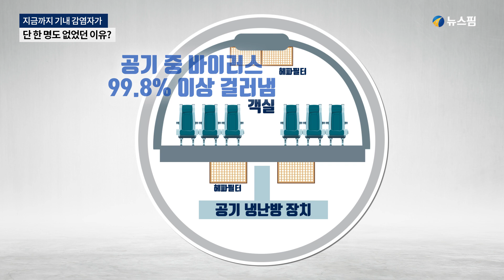지금까지 기내 감염자가 단 한 명도 없었던 이유?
신종 코로나바이러스감염증 발원지 중국 후베이성 우한과 인근 지역 체류한 한국인을 태운 정부 전세기가 31일 오전 우한 톈허 공항을 출발해 오전 8시 김포공항에 도착했습니다. 1차로 귀국한 탑승객들은 우한과 인근 지역에서 전세기 탑승을 신청한 720여 명 중 절반인 367명인데요.

우한 전세기에 동승한 정부 신속 대응 팀과 한진그룹 조원태 회장과 승무원들의 경우에는 별도 격리 조치가 내려지지는 않았습니다. 행정 안 정부 관계자는 조 회장과 승무원들 모두 방호복을 착용하고 교민과의 접촉을 거의 안 했기 때문에 별도 격리가 필요하지 않다고 밝혔는데요.

비행기 안의 전염 가능성은 없는 걸까. 항공사 고객센터로 요즘 내가 타는 비행기는 안전하냐는 불안 문의전화가 이어지고 있는데요. 신종 코로나바이러스 감염증이 아직까지 비행기 내에서 감염된 경우는 나오지 않았습니다. 메르스 때도 한국인 환자가 중국에 비행기를 타고 가는 사건이 있었지만 옆자리 승객도 감염이 되지 않았는데요.

항공업계는 항공기 내부에서의 공기 중 전파 가능성을 낮게 보고 있습니다. 비행기 내에 공기 순환 장치 때문인데요. 비행기가 상공을 날 때 기내에서 에어컨이 계속 가동되는데 이는 병원 공조 시설과 비슷합니다. 기내로 유입되는 외부 공기는 엔진 압축기를 통과하면서 압축되고 200℃까지 가열되면서 멸균 상태가 됩니다. 살균된 공기가 다시 오존 정화장치를 거쳐 적당한 온도로 냉각되는데요. 이렇게 처리된 외부 공기는 헤파(HEPA) 필터로 정화된 내부 공기와 절반씩 합쳐져 선반 송풍구를 통해 나오게 됩니다. 헤파필터는 공기 중 바이러스를 99.8% 이상 걸러낸다고 알려져 있습니다.

다 환기되는데 각 구역 별로 좌석의 머리 위에서 아래로 흘러 바닥으로 빠져나가는 방식이어서 바이러스가 앞뒤로 퍼지지 않게 합니다. 일종의 ‘에어커튼’을 만드는 건데요. 때문에 기내 감염 예방을 위해서는 송풍구를 열어 놓아야 깨끗한 공기가 흐를 수 있습니다. 하지만 직접적 접촉 가능성은 남아있기 때문에 항공업계는 내부 소독과 중국 노선 운항에 만전을 기하는 모습입니다. 아시아나항공은 일부 중국 노선의 운항을 중단했고 대한항공도 다음 달 2일부터 일부 중국 노선의 운항을 줄이기로 밝혔습니다.

한편 우한 현지에는 아직 1차 전세기에 탑승하지 못한 교민 약 350명이 대기 중입니다. 외교부는 추가 임시 항공편이 조속히 운항할 수 있도록 중국 측과 적극 협의 중이라고 밝혔습니다.